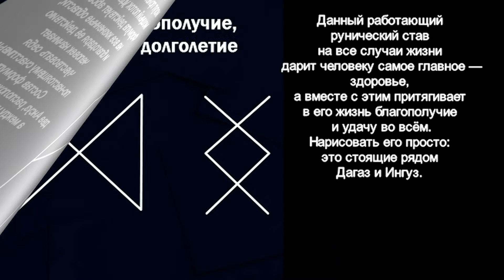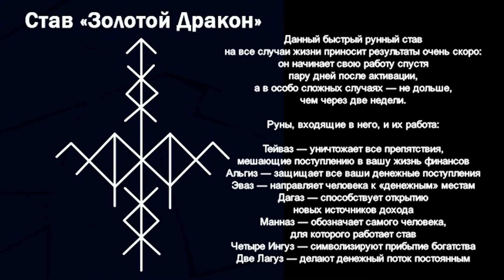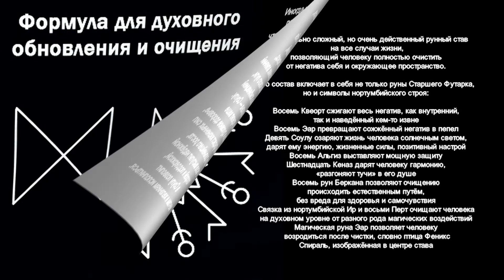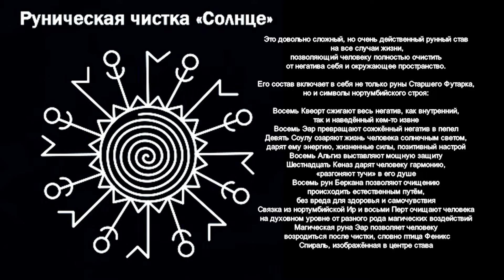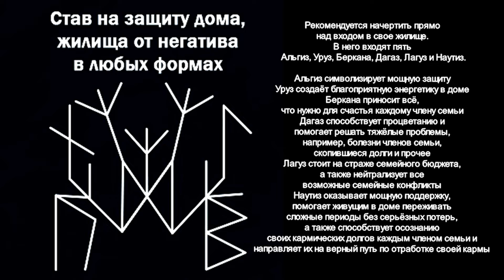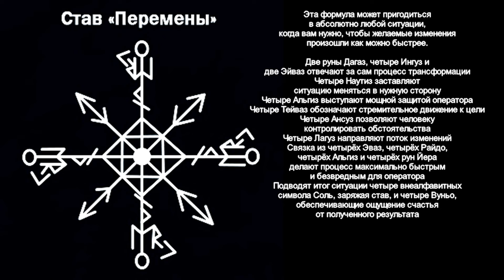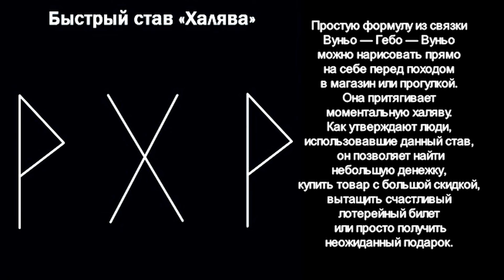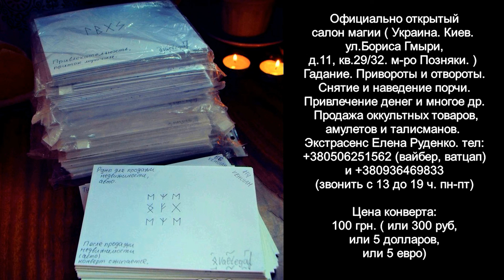Рунные ставы на все случаи жизни / Руны / Рунограммы / Рунические ставы.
Сила рун настолько универсальна, что применять её можно в абсолютно любых жизненных областях: работе, взаимоотношениях с окружающими, личной жизни. Как правило, практикующие рунную магию всегда имеют в запасе несколько рунных ставов на все случаи жизни, чтобы в любой момент можно было активировать руническую формулу. Если вы тоже хотите «пополнить свою копилку формул», всё необходимое для этого вы найдёте в видео " Рунные ставы на все случаи жизни / Руны / Рунограммы  / Рунические ставы." на ютуб канале "Ангел50/50Демон".